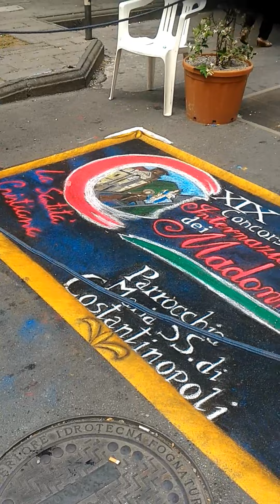3 | Madonnari 2017